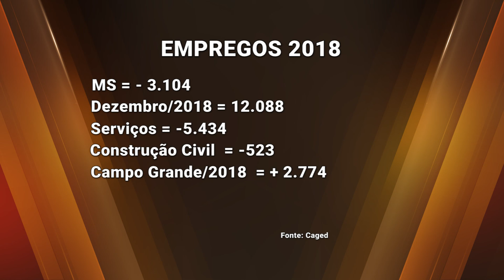Mato Grosso do Sul fechou o ano de 2018 com saldo negativo de empregos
Mato Grosso do Sul teve saldo negativo de empregos em 2018. Foram fechadas no ano passado, 3.104 vagas de empregos formais. Os números foram divulgados hoje pelo CAGED o cadastro geral de empregados e desempregados. O saldo negativo foi por causa do mês de dezembro quando foram fechadas 12 mil vagas. Os setores com pior rendimento de empregos em 2018 foram o de serviços e construção civil. Em Campo Grande, a situação é inversa, 2018 teve saldo positivo de 2.774 vagas.